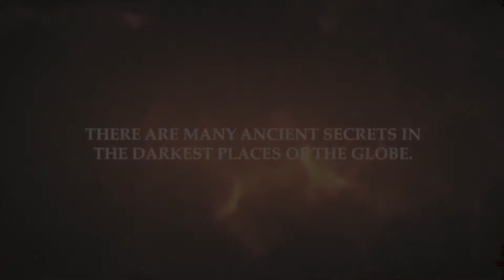★ Wanderlust: Im Schatten des Monolithen Sammleredition +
★ Wanderlust: Im Schatten des Monolithen Sammleredition - Kostenlos eine Stunde Probe spielen

★ Du und dein Bruder Victor, zwei erfolgreiche Archäologen, wollten gerade eigentlich einen wichtigen Vortrag über uralte Mechanismen halten, als Viktor plötzlich von einer Gruppe gefährlicher Verbrecher entführt wird! Sie wollen die Kräfte eines alten Monolithen freisetzen und missbrauchen... Ob du deinen Bruder retten und die Katastrophe verhindern kannst?